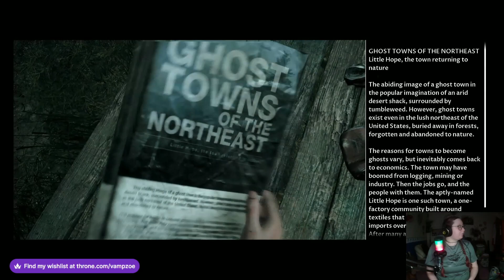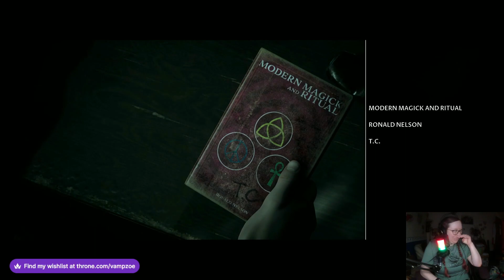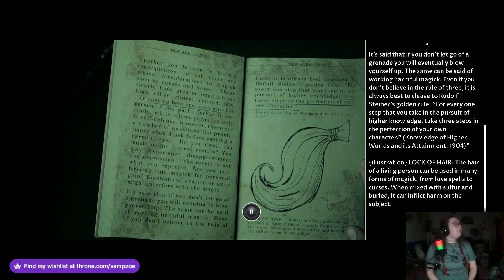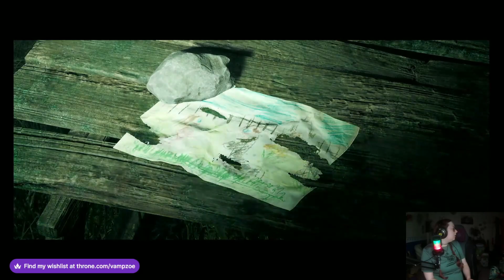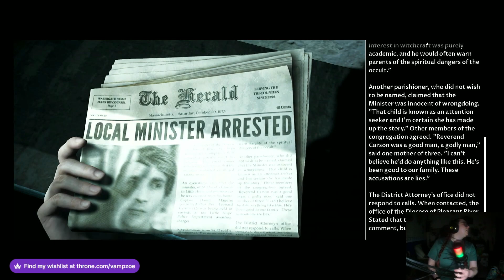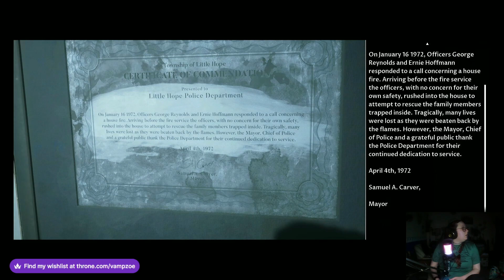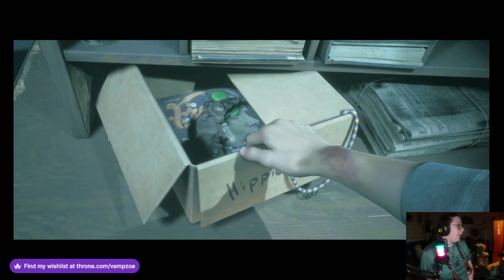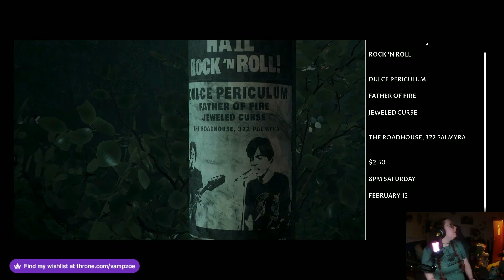Splitting the Party | Little Hope - Part 3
Welcome back to another video! In this video I'm continuing Little Hope. I hope you enjoy it! :)